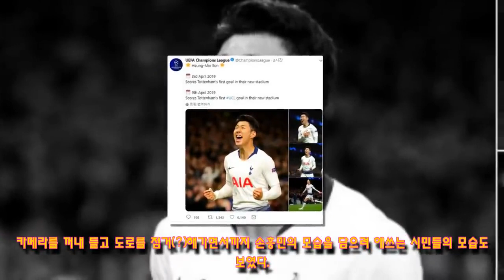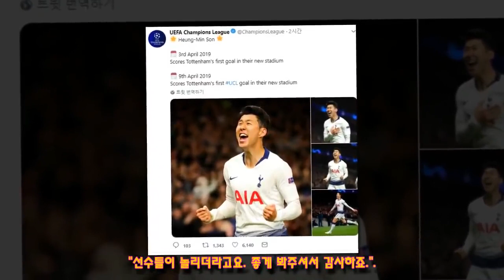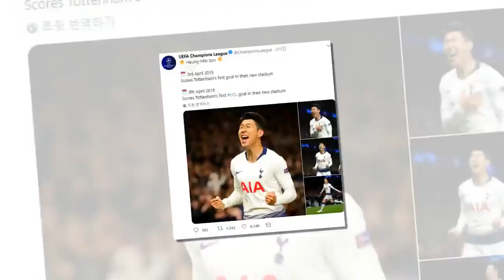퇴근길에도 런던시민 수백명 모여들게 만드는 어제자 '피리부는사나이' 손흥민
한국 오락 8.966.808 : 지난 13일(현지 시간) 허더즈필드전을 마치고 퇴근하는 손흥민을 에워싼 수많은 팬의 모습이 담긴 영상이 등장했다.